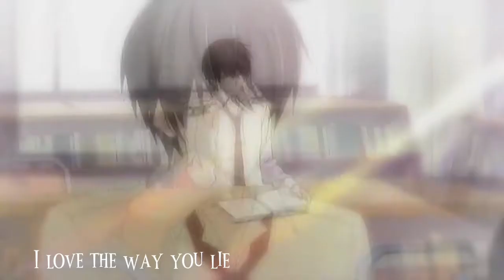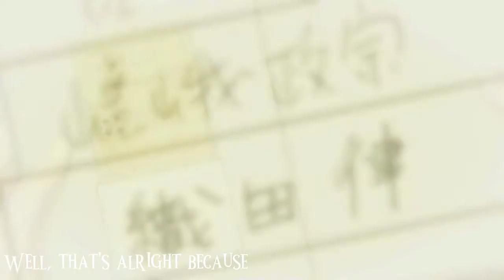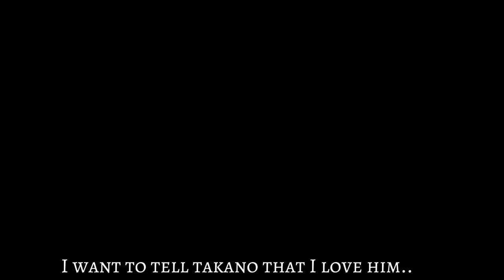sekaiichi hatsukoi AMV - Love the way you lie (With lyrics)